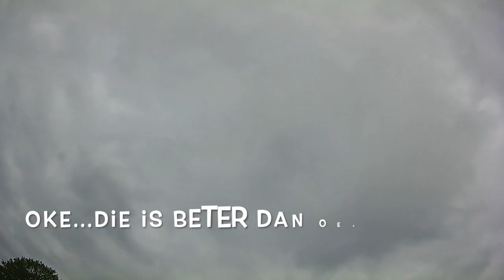Bergje op en af met goud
Deze video gaat over Bergje op en af met goud